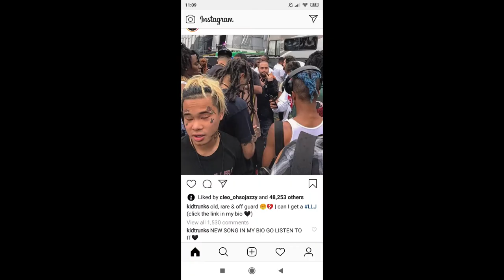XXXTENTACION's photos with Kid Trunks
Members Only forever